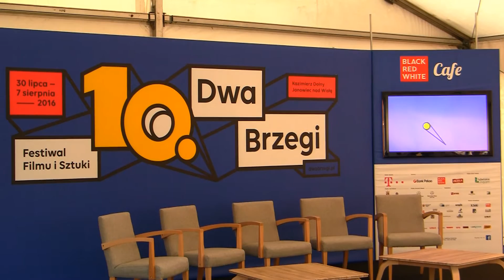10. Festiwal Filmu i Sztuki Dwa Brzegi - impresja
Przed Wami mała impresja z minionej edycji Festiwalu Filmu i Sztuki Dwa Brzegi, który tradycyjnie miał miejsce w Kazimierzu Dolnym oraz Janowcu.